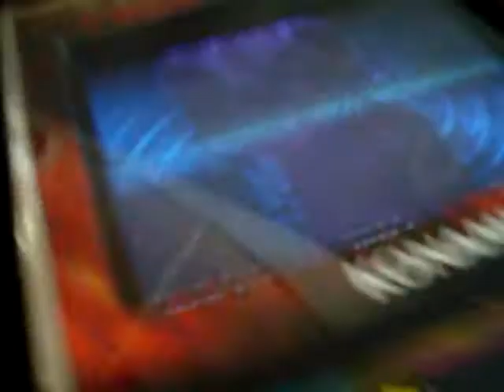DDR - Blue Impulse (for EXTREME) (a.k.a. Aoi Shoudou)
I have seen very few videos for the above-titled song. That's not to say there is an opportunity here to make a statement.

Once again, DarknessIllumina's style is used here.

This is an OK run. It was not very good, I have to admit. But in the end, an A will suffice in the SuperNOVA cabinet.